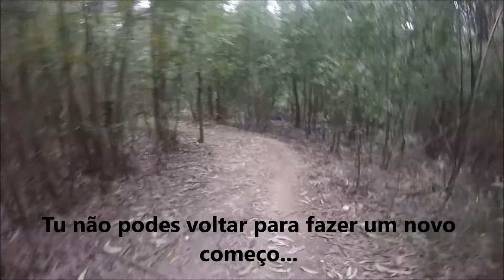out 2 run video motivacao para correr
Motivaçao
Corrida
out 2 run
Trail
Running